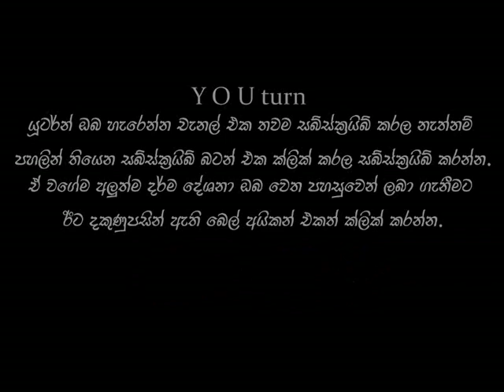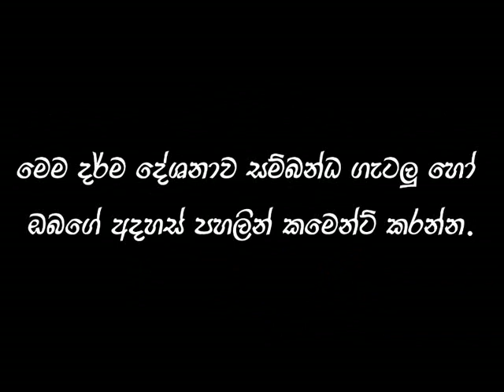උඩු හිත සහ යටි සිත dharma deshana sinhala | dharmayai obai | maharhathun wedi maga | pirith sinhala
අපේ චැනලය පලකල ලක්ශ දෙකකට ආසන්න පිරිසක් නැරබූ ජීවමාන රහතන්වහන්සේලා සිටිනවාද නැද්ද යන පැනයට රාජගිරියේ අරියඥාන හිමි ලබාදුන් පිලිතුර සහිත වීඩියෝවේ ලින්ක් එක පලවෙනි කමෙන්ට් එකේ පලකල ඇත​...ඔබ ලැබූ දුර්ලභ මිනිස් දිවියේ අවසන් දිනය අදසේ සලකා අපමාදීව සත්දර්මය ශ්‍රවනය කර සතර අපායෙන් මිදීම පිනිස එම දේශනයත් උපකාරී කරගන්න​...🙏🙏🙏